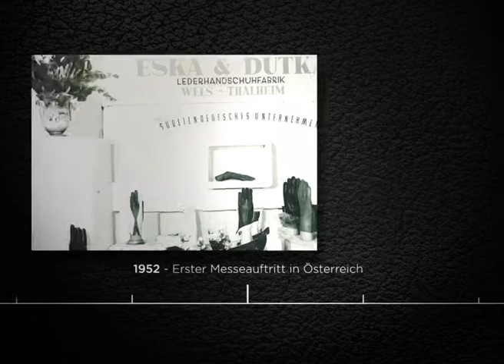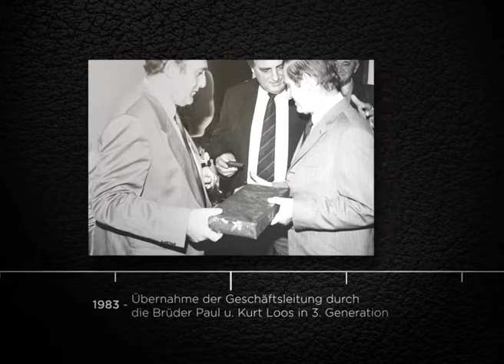ESKA History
The History of ESKA - von der Firmengründung bis zu unserem 100jährigen Jubiläum!